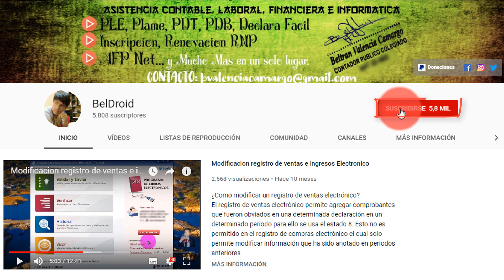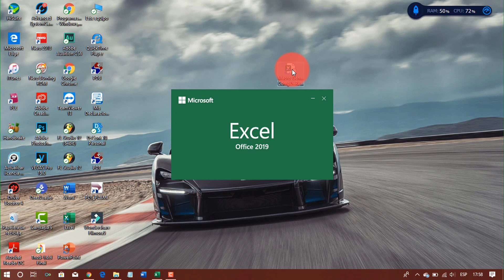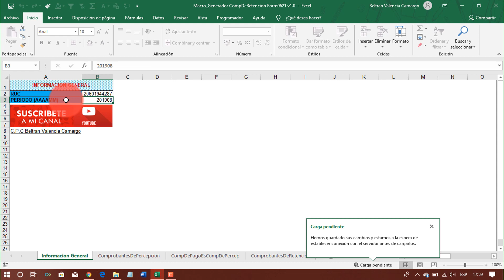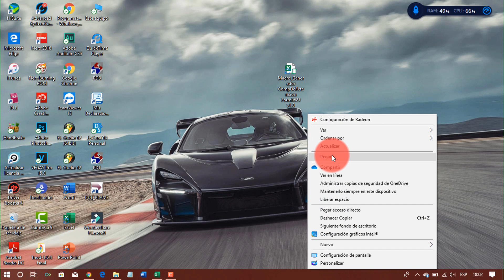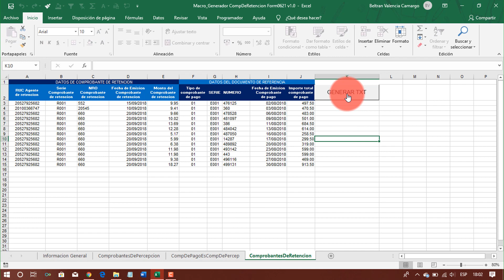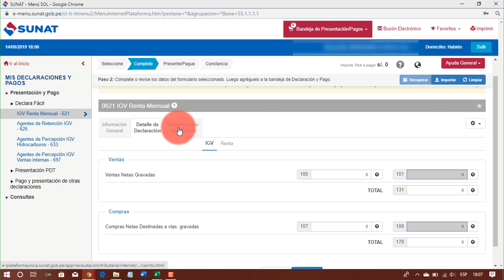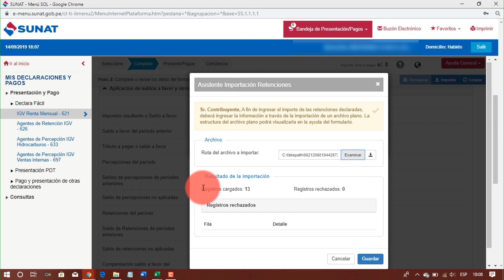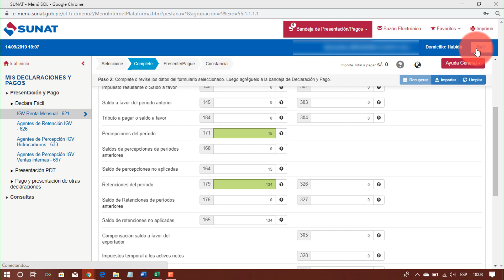Descargar macro para importar retenciones Declara facil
Como importar comprobantes de retención al la plataforma sunat declara fácil
para declarar retenciones es necesario generar archivos txt de acuerdo a las estructuras de sunat

como se declara las retenciones en declara facil
importar retenciones al aplicativo sunat
declarar retenciones declara facil
Tσdσs lσs Dεяεcнσs Rεsεяvαdσs.